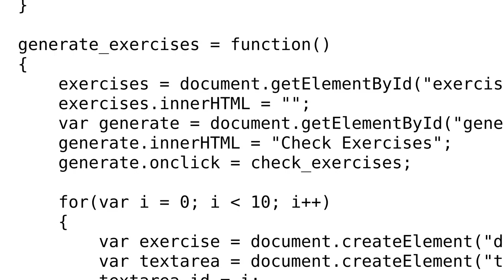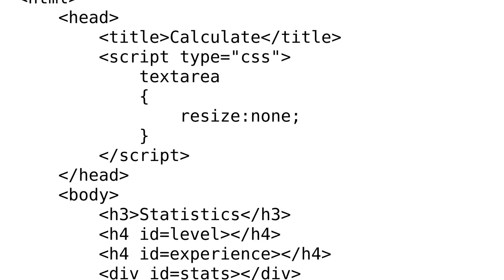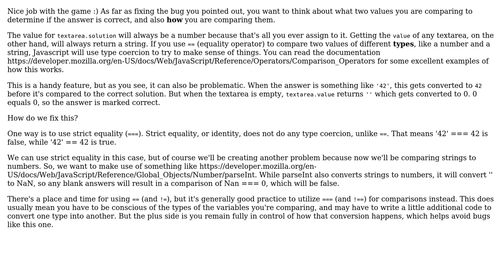Code Review: Simple Calculate Game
With thanks & praise to God, and with thanks to the many people who have made this project possible! | Content (except music & images) licensed under CC BY-SA | Music | Images & others | With thanks to user Dexter Thorn user Daniel Rearden and the Stack Exchange Network Trademarks are property of their respective owners. You are responsible for your own actions.